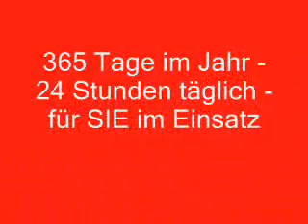Brandeinsatz Feuerwehr Mürzhofen TLFA 3000-200 und KRFA-S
Brandstiftung beim Osterfeuer